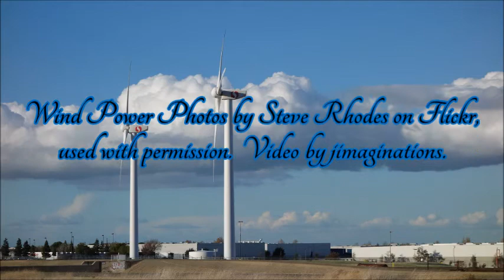Puttin' On The Ritz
Gulfstream Winds

Roberto Rodrigo - flute
Elaine Stillwell - oboe
John Holesha - clarinet
Joel Englesberg - french horn
Edward Wasa - bassoon

Recorded by Minute Mobile Recording, Ft. Lauderdale
at Ed's Place, Woodmont on January 18, 2010

Wind Power Photos by Steve Rhodes on Flickr, used with permission.  Video by jimaginations.

Tangerine font by Toshi Omagari created in 2010
Locked Window font by Tepid Monkey